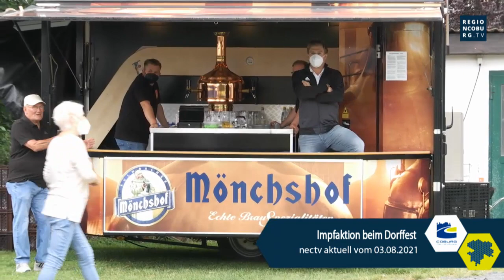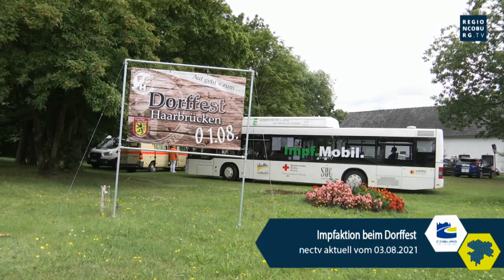Impfaktion gegen Impfmüdigkeit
Impfung "to go" beim Dorffest in Neustadt-Haarbrücken.